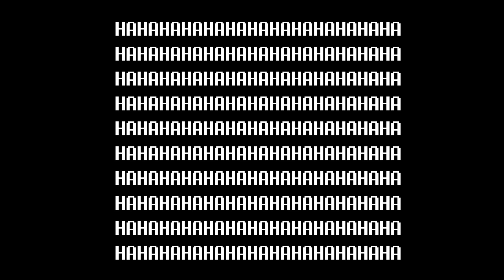Undertale ASGORE plus FLOWEY boss fights.